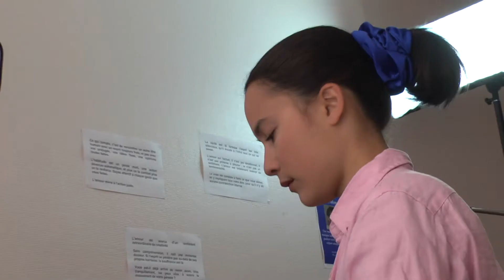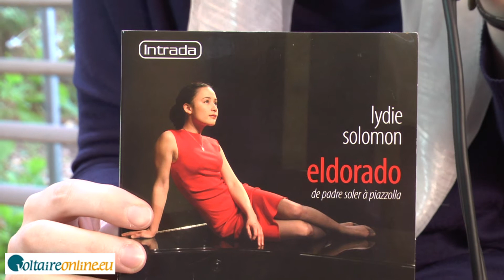Interview Lydie SOLOMON & Hani ABBOUD -Sélection VoltaireOnline.eu-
ITW avant Concert co-organisé par VoltaireOnline.eu